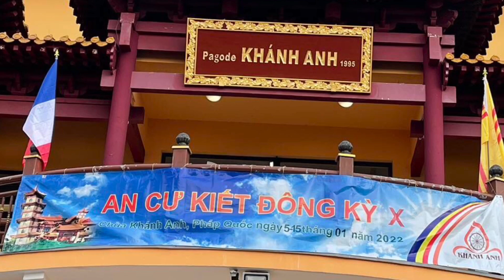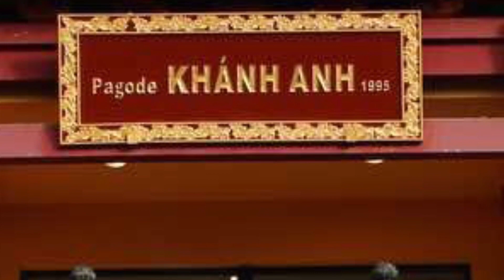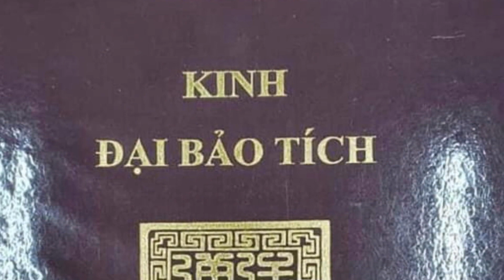Giải Chế và Hồi Hướng ACKĐ Âu Châu Kỳ10(05-15/01/22) tại Chùa Khánh Anh Evry_Hình Ảnh Lưu Niệm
Kết Thúc An Cư Kiết Đông Âu Châu Kỳ10(05-15/01/22) tại Chùa Khánh Anh Evry- Giải Chế và Hồi Hướng_Vài Hình Ảnh Lưu Niệm